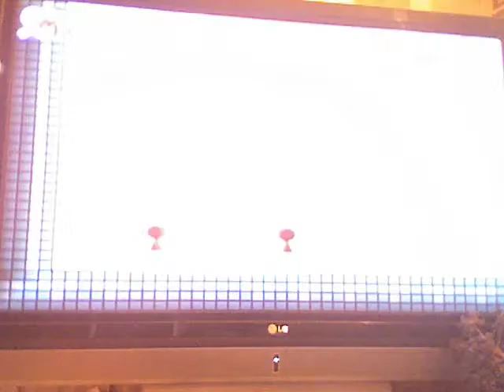Super Paper Mario Part 33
Right so Peach enters the door and we sit there un-nerverly as a Giant talking Chameleon tries to chat up Peach. But she wishes the days of Bowser kidnapping her would return.